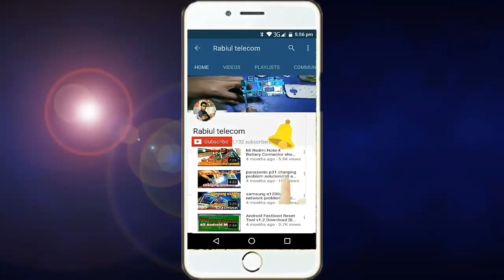itel a41 charging jumper.Fake Charging Problem Solution.Here With Using Zener Diode Charging Error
All itel mobile
Charging Not Working Problem || Solution ||